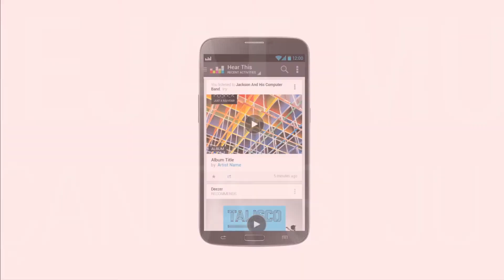Njihuni me AMC DEEZER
Njihuni më afër me AMC DEEZER dhe ndryshoni mënyrën si dëgjoni muzikë.

Dëgjoni mbi 30 milionë këngë, kudo ku jeni, pa konsumuar MB tuaj të internetit në rrjetin 3G të AMC. Krijoni listat tuaja muzikore dhe ndajini me miqtë.